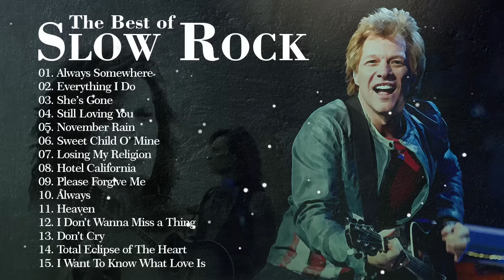💯 Best Slow Rock Ballads 80s, 90s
01. Always Somewhere
02. Everything I Do
03. She’s Gone

04. Still Loving You

05. November Rain
06. Sweet Child O’ Mine
07. Losing My Religion
08. Hotel California
09. Please Forgive Me

10. Always

11. Heaven

12. I Don’t Wanna Miss a Thing
13. Don’t Cry
14. Total Eclipse of The Heart
15. I Want To Know What Love Is